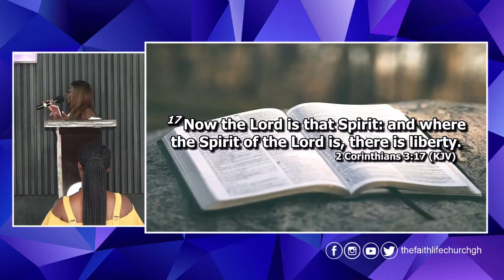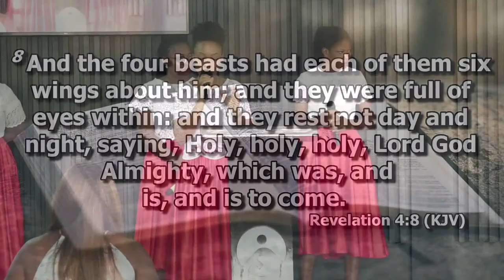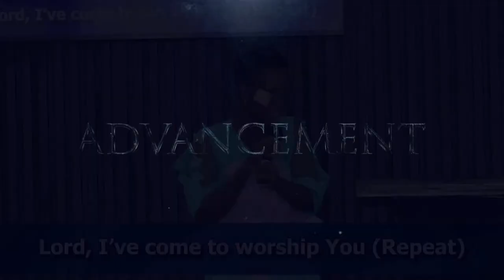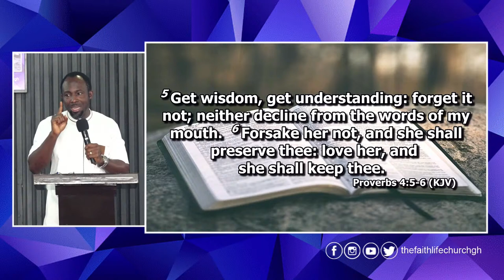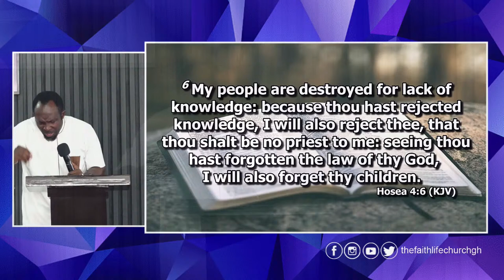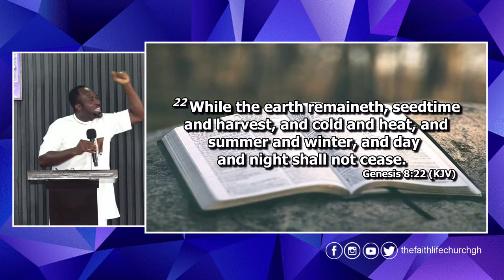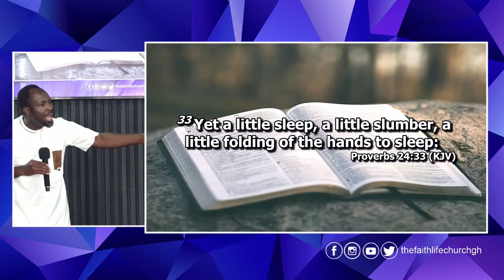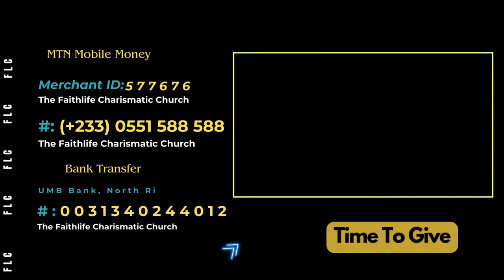Foundations Of Kingdom Wealth | Pastor Daniel Yaw Antwi | February 18, 2024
Worship with us this and every
 Friday @ 6:30pm and on Sunday @ 8:30am
Giving and seed sowing platforms
1. MTN Mobile Money account name The Faithlife Charismatic Church
   Merchant ID: 577676
2. Bank Transfer,  Branch: UMB North Ridge: 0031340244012